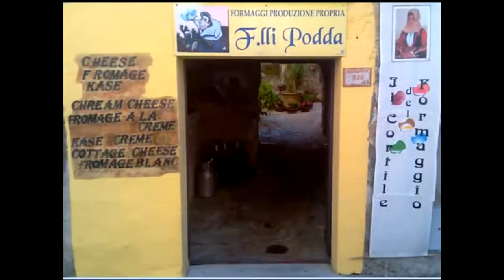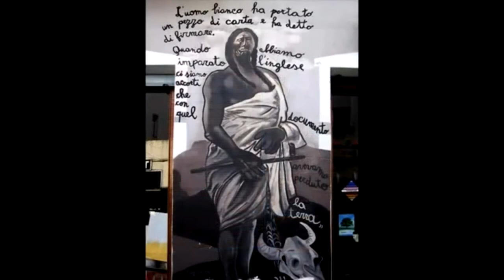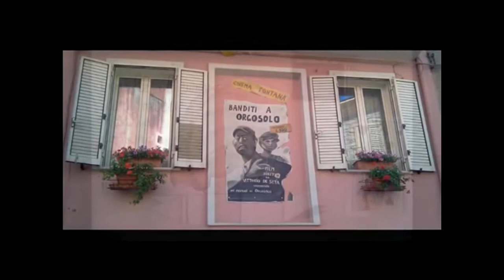Италия. Сардиния. Оргозоло. Муралес.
Знакомимся с муралес - картинами на стенах домов в итальянском городке Оргозоло на острове Сардиния.